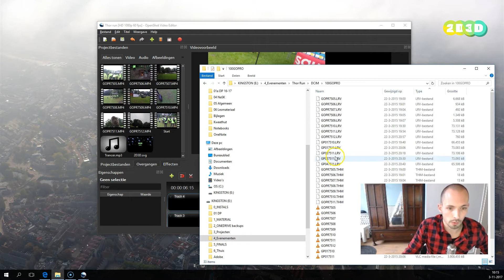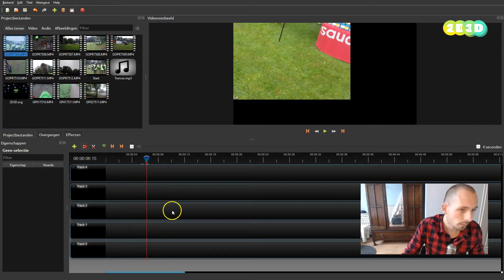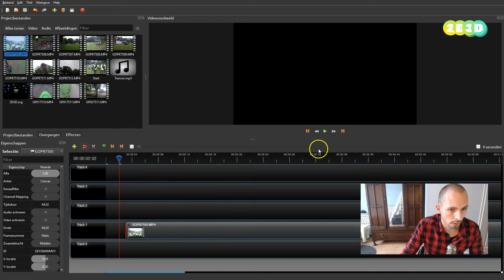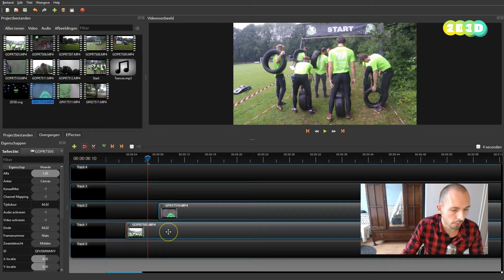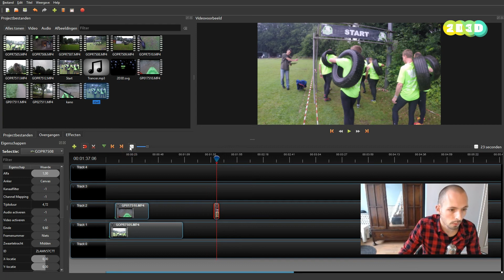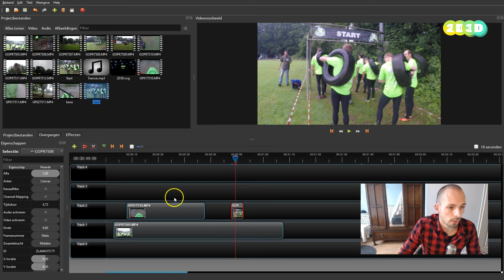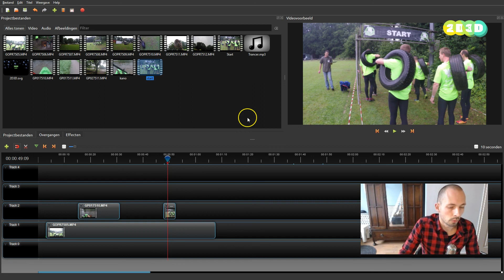OpenShot training #1: Start en Tijdlijn